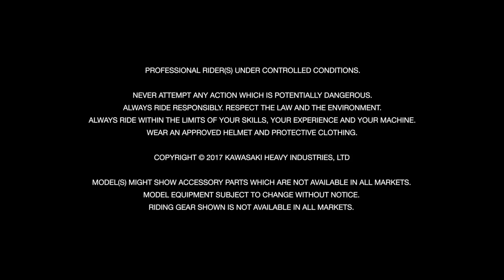Kawasaki Supercharge Your Journey Teaser